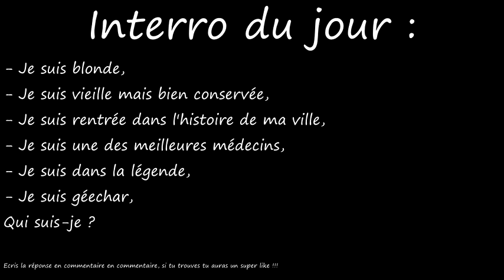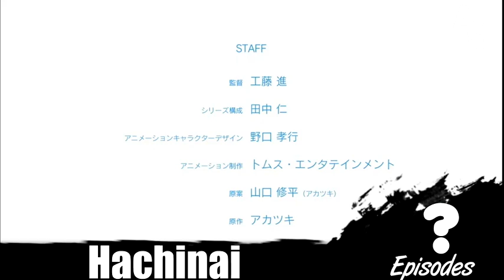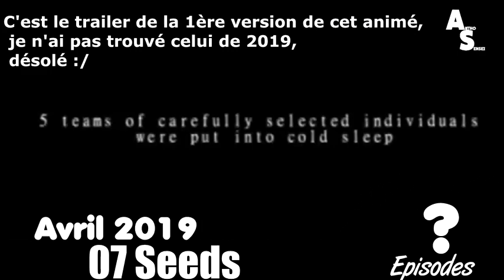TOP 10 DES NOUVEAUX ANIMES A VOIR AU PRINTEMPS 2019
plus▼

Hello les gens !!! C'est Antho Sensei aujourd'hui on va parler de la saison printemps 2019 en animés.

                                        『 Antho Sensei』

                                         『 Remerciements 』